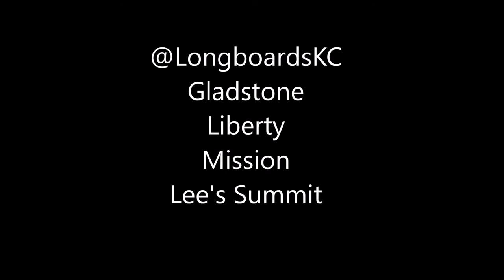Cutting a VW Bus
Longboards cutting a VW Bus in half